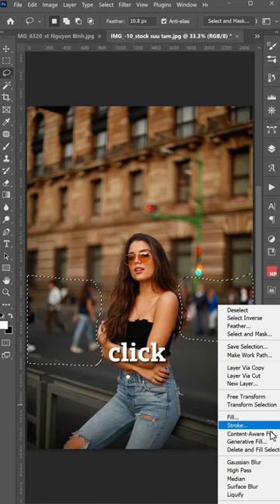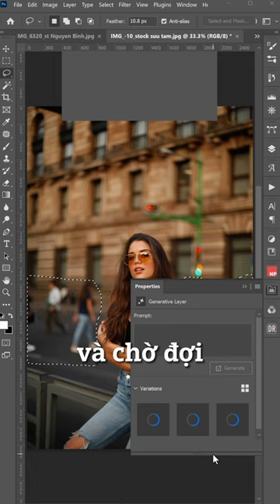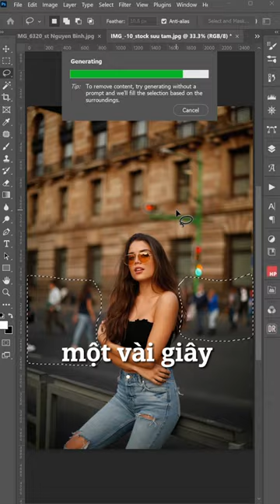Bà nội bạn cũng có thể dùng photoshop để xoá vật thể khó với tính năng này